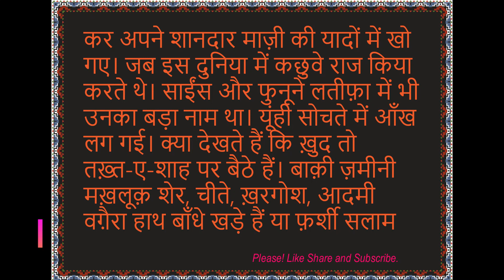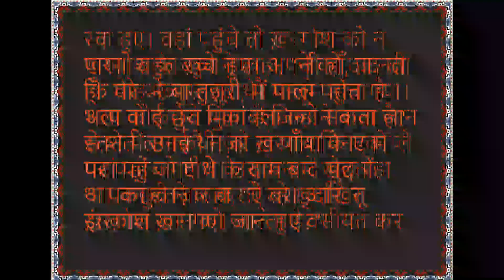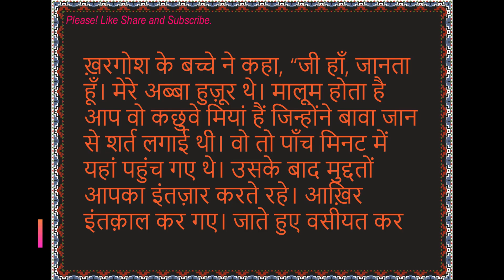हारना और टूटना--- hare and tortoise -